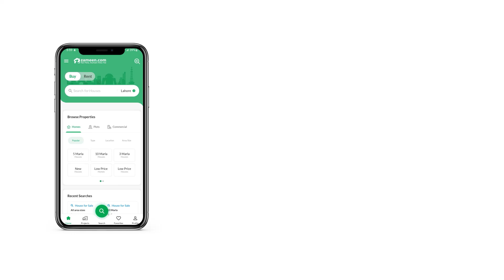10 MARLA HOUSE FOR SALE IN MADINA TOWN FAISALABAD